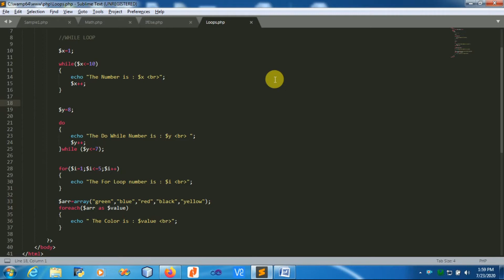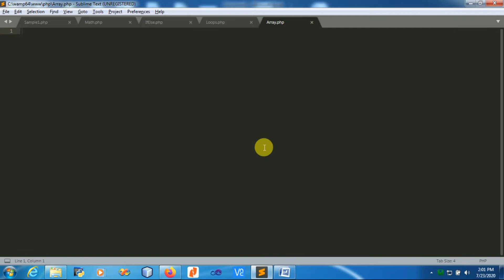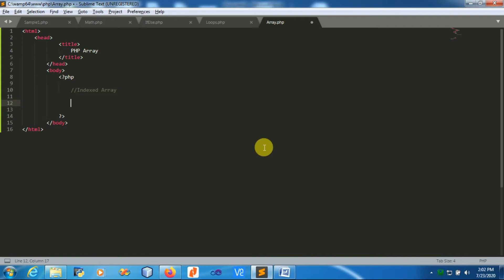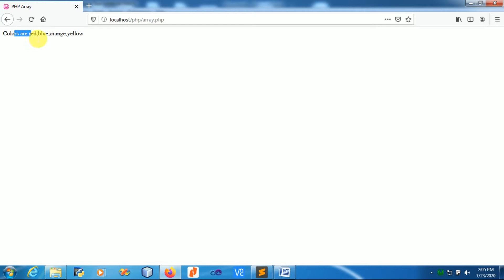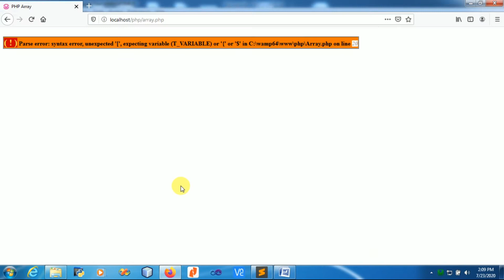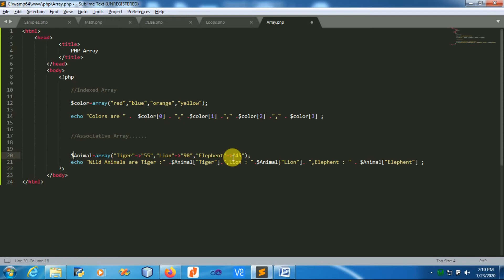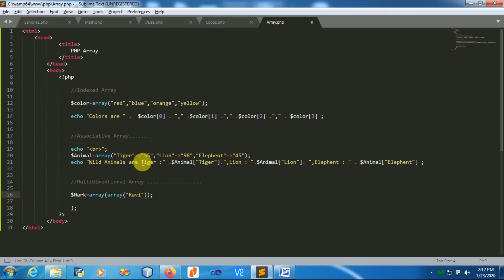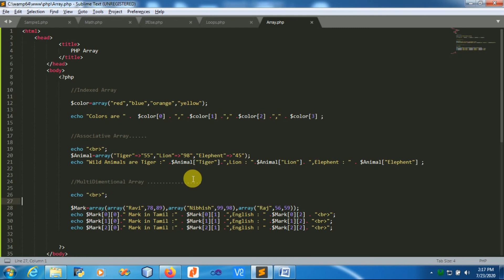Learn PHP Array in 15 minutes | PHP array programming examples in Tamil | PHP Tutorial in Tamil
An Array is Collection of data which stored in single array variable.
PHP Array Have Three Types :
1.Indexed arrays - Arrays with a numeric index
2.Associative arrays - Arrays with named keys
3.Multidimensional arrays - Arrays containing one or more arrays

An array can be created using the array() language construct. It takes any number of comma-separated key  value pairs as arguments.

Any Doubt Call Us..